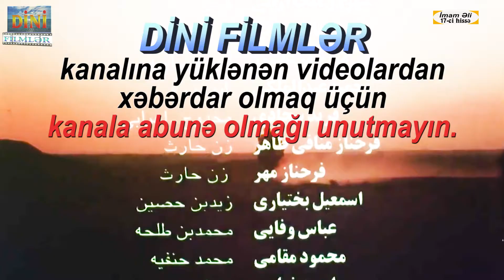İmam Əli 17-ci hissə [HD] / Hz.Əli filmi Azərbaycan dilində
Allahin aslani, Həzrəti Əli filmi, imam eli filmi azerbaycan dilinde
İmam Əli əleyhissalamın xəlifəlik dövru və şəhadəti haqqında film.

Həzrət Əli (əleyhissəlam) «Amul-fil»-in (fil ilinin) otuzuncu ilində (hicrətdən 23 il əvvəl)
rəcəb ayının 13-ü Kə’bə evində dünyaya göz açmışdır.
Atası Əbutalib, anası Fatimə Əsəd qızı olmuşdur.
Hicrətin qırxıncı ili ramazan ayının 21-də Kufə şəhərində şəhadətə qovuşmuşdur.
Müqəddəs məzarı Nəcəf şəhərindədir.